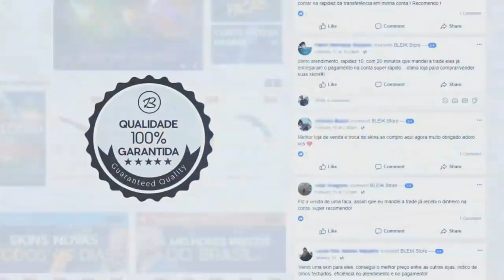O COLDZERA BRASILEIRO? KSCERATOOO! DESERT INSANA! Melhores Momentos #145 ‹ AleArts ›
CS:GO - Os Melhores Momentos das Streams, Kscerato 1vs3 e mais...

👽Cupom: ''alearts1''